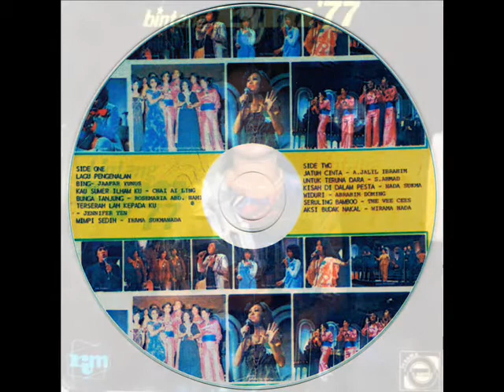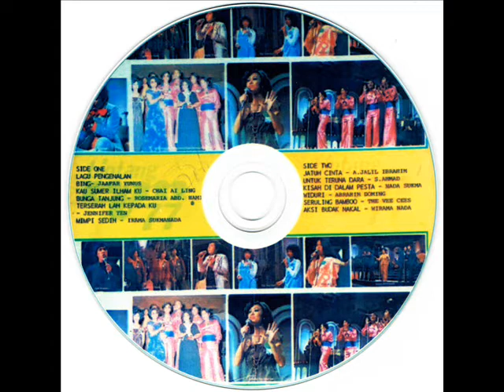kumpulan wirama nada _ aksi budak nakal (bintang rtm 1977)